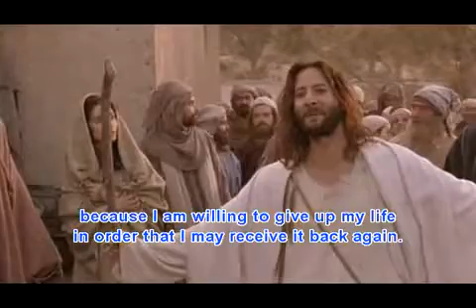The Gospel of John (With Subtitles) - [12/22]